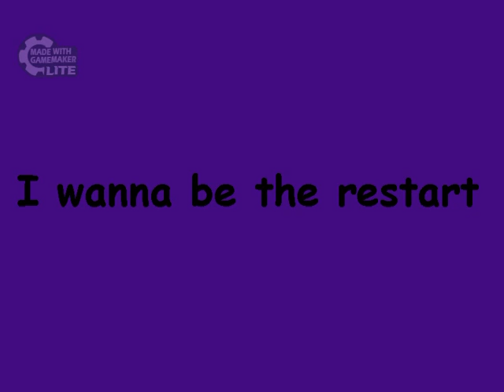I wanna be the Restart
Maker: あお